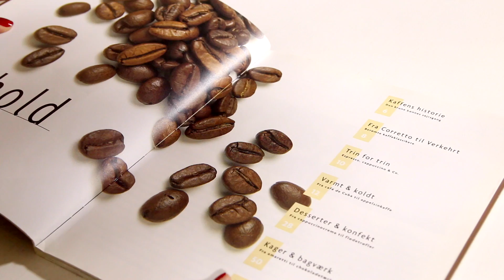Peter Larsen Kaffe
Advertisement for Peter Larsen Kaffe, made during school project at IBA, Denmark.
I used Canon EOS 70D, 17-700mm and Final Cut Pro X for editing it.